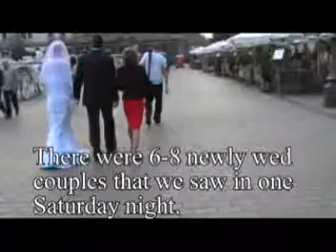Charming and lovely Krakow, Poland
Few cities have delightfully surprised me more than Krakow, Poland.  I had heard a few people say it was pretty, but pretty doesn't adequately describe Krakow.  Delightful is a better word.  Yet, it is surrounded by history and sites of horrible events that influenced history.  However, that doesn't influence the charm and warmth of the city and the residents are really the greatest.

Note:  My apology for having to reload this video.  It wasn't playing correctly near the end.